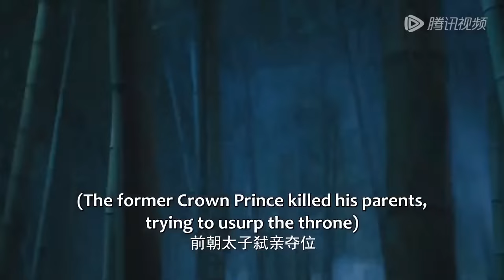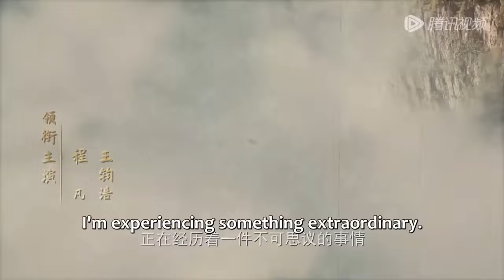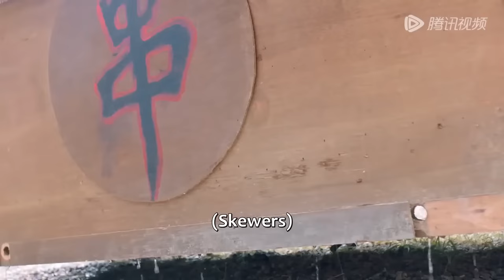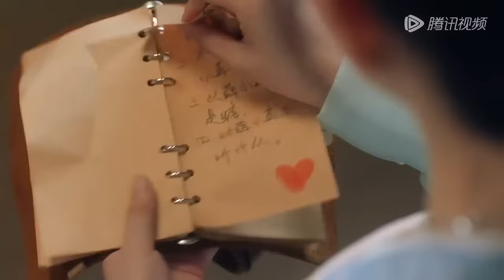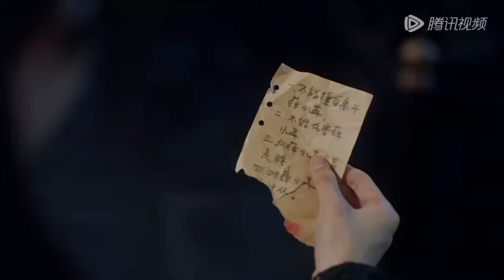【全集】💘冰山王子愛上穿越俏廚娘，死纏爛打漫漫追妻，只為和她再續千年之緣！《薛小冉的古代搭伙之旅 The Journey》